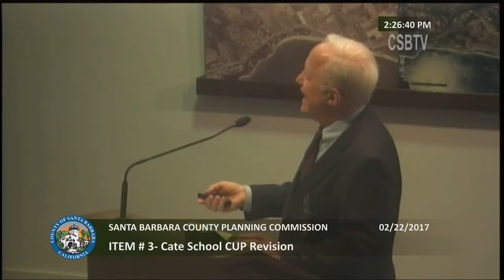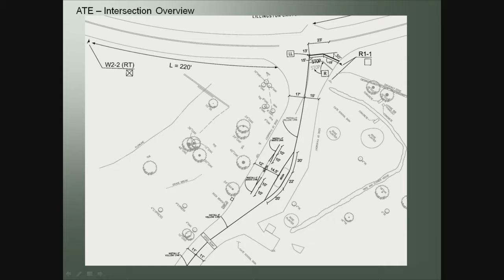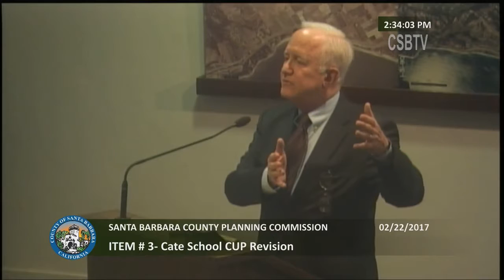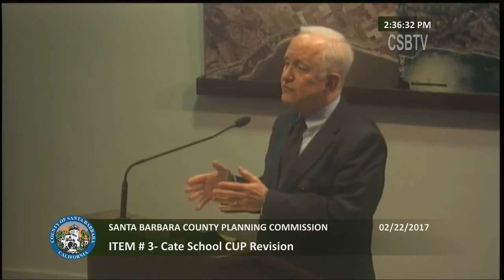Planning Commission Meeting of February 22, 2017, Part 1b